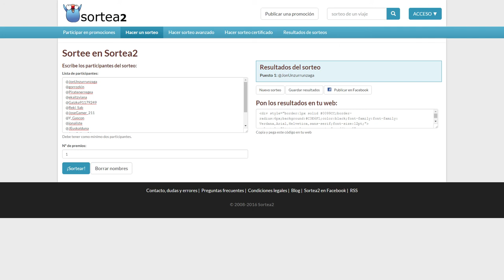ARK kopiaren bir-zozketa